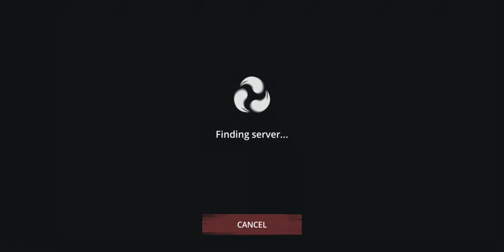Shadow Fight 3 - PvP Event (BETA 1)